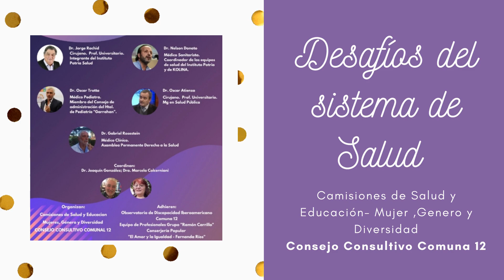Asistí al conversatorio: "Desafíos del Sistema de Salud".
Video de Ana María Magaddino